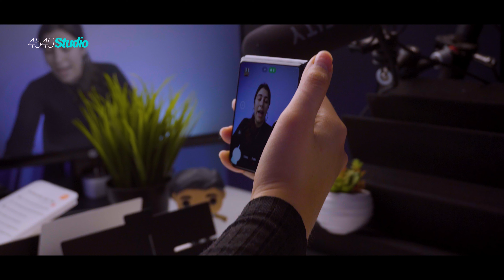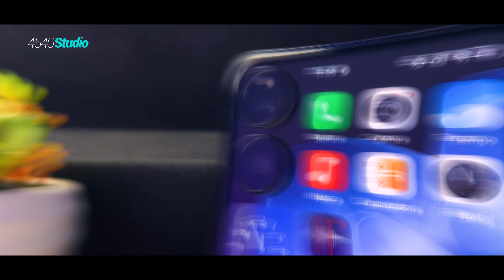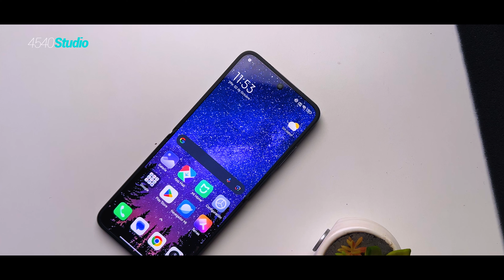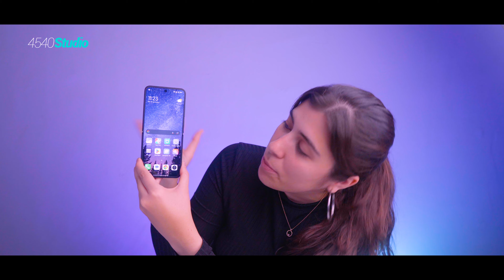Xiaomi Mix Flip | Unboxing en Español